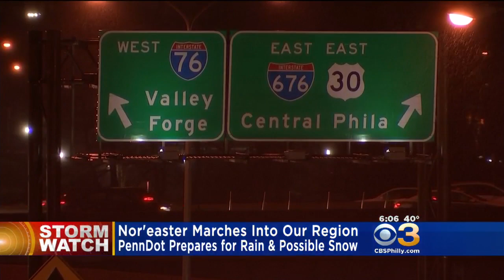Nor'easter Marches Into Our Region; PennDot Prepares For Rain, Possible Snow